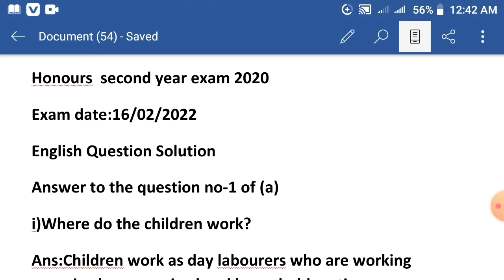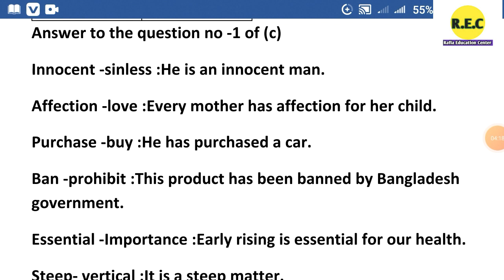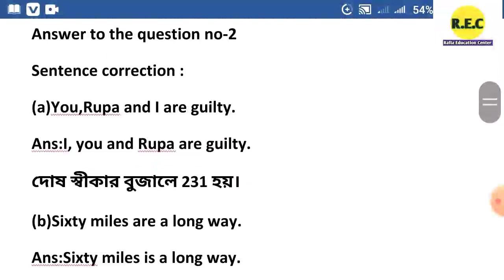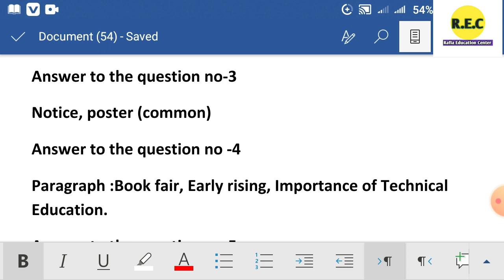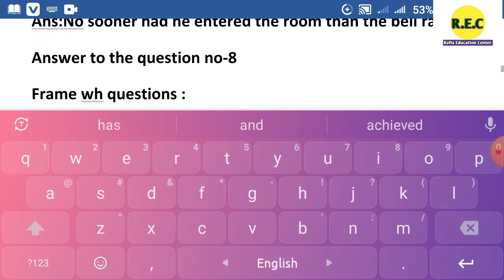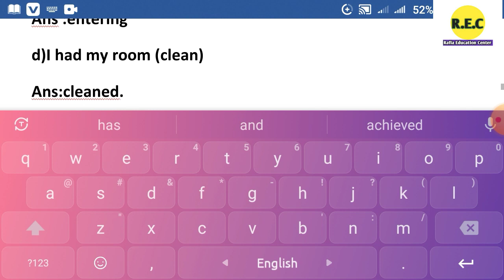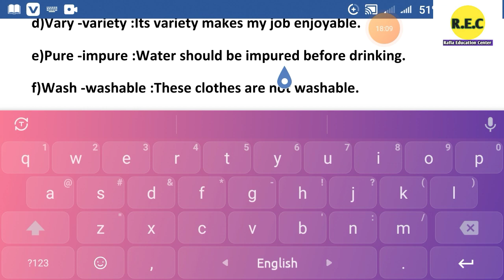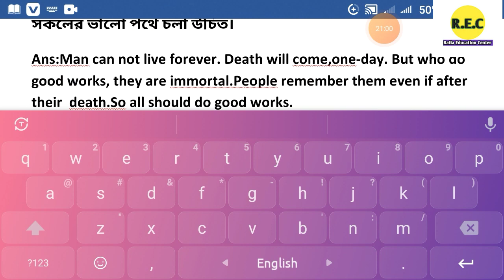Honours 2nd year।। English (non-credit)।।Question solution 2020.